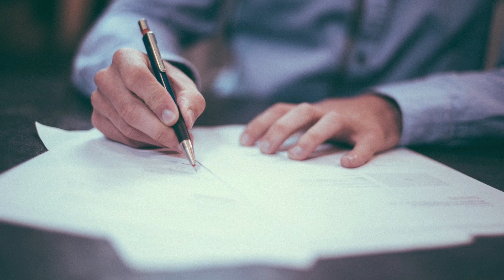Truth in Two: "Stock"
Photo/Video Credit - Pixabay.com, SnappyGoat.com, Unsplash.com, Wikimedia Commons